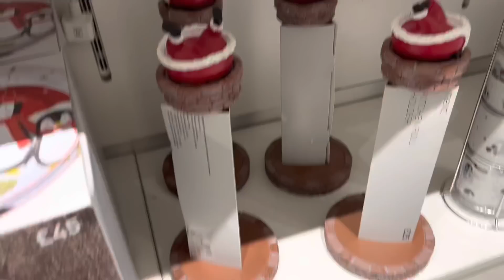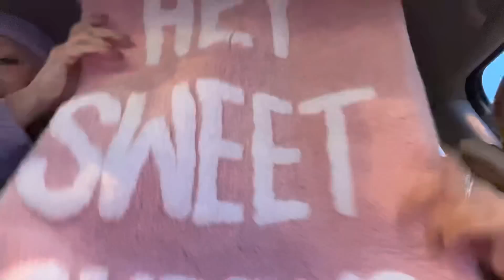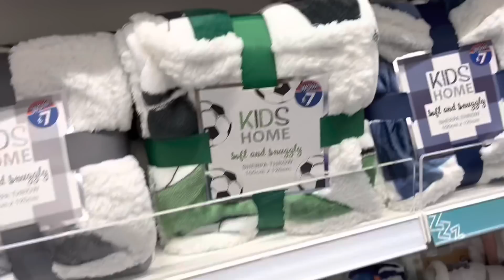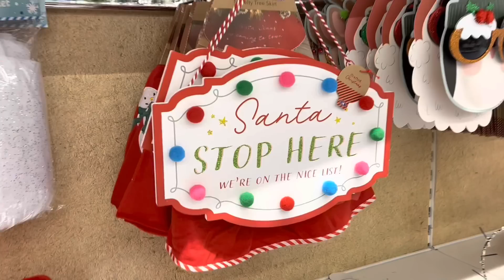COME CHRISTMAS SHOPPING WITH US!! homesense, b&m, the range & more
Day 5 of 12 days of Christmas videos and we’re going shoppinggggg! We all love a good come shop with us video and of course we had to do a Christmas edition😍 We went to all the classic homeware shops like Homesense, B&M, The Range and more and found loads of cute Christmassy bits!!